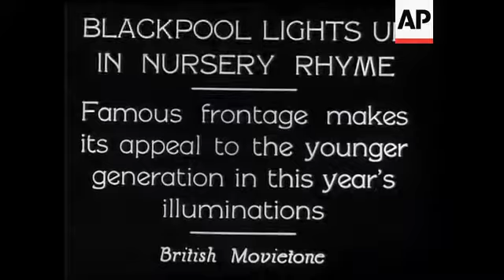Sister Aimee McPherson Has Third Husband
(28 Sep 1931) Sister Aimee McPherson, now Mrs Hutton, glorifies the matrimonial state at Los Angeles.